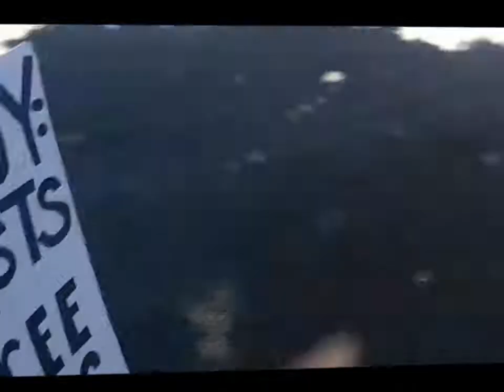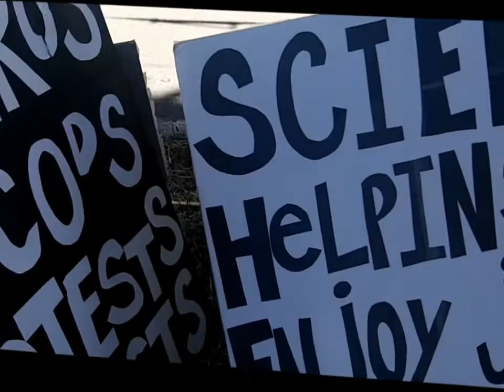1.1 - 07/03/2011: Citizens Arrest at Club Xenu SF, SF Anons, Scientology Org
Tense moments as we wait outside the SF Scientology cult Org at 701 Montgomery St. A police officer has entered the org to talk to the Scientologist who threatened Jennifer Gorman.  Meanwhile, Ex-Scientologist Tommy Gorman waits outside while talking to poster from Operation Clambake.  In the end, it was "he said, she said..." thread about this July 3, 2011 flash raid Jennifer and Tommy Gorman's story *this video youtube stabilized